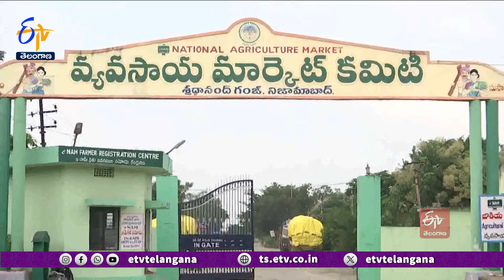Turmeric Price Hits All Time Record In Nizamabad | నిజామాబాద్‌లో పసుపు పంటకు భారీగా పలికిన ధర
పసుపు పంటకు ఇటీవల అత్యధిక ధరలు పలుకుతున్నాయి. ఎన్నడూ లేని విధంగా నిజామాబాద్  మార్కెట్లో ఇవాళ 15 వేల పైచిలుకు పైగా గరిష్ఠ ధర నమోదైంది. రోజురోజుకూ పసుపు ధరలు పెరుగుతుండటంతో రైతులు ఆనందం వ్యక్తం చేస్తున్నారు. పదేళ్లుగా అత్యల్ప ధరలతో కుదేలైన రైతులకు ఈ ధరలు జీవం పోస్తున్నాయి